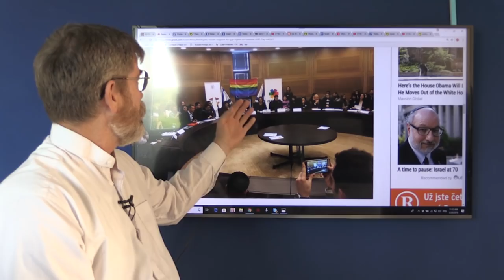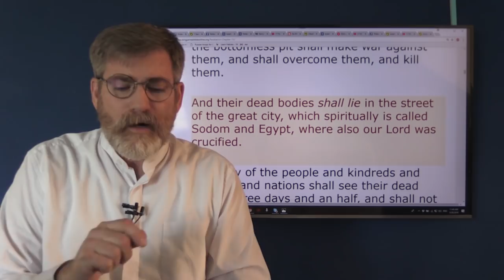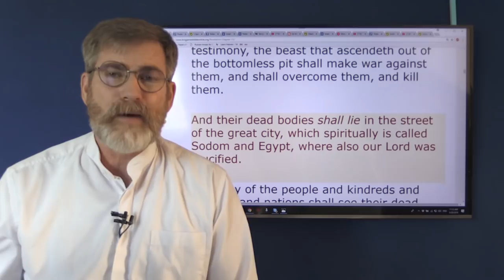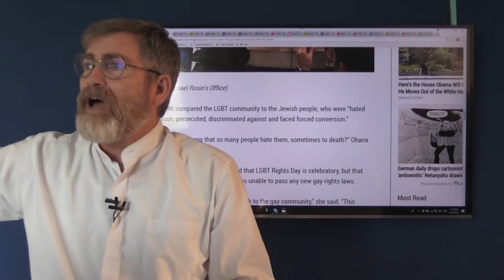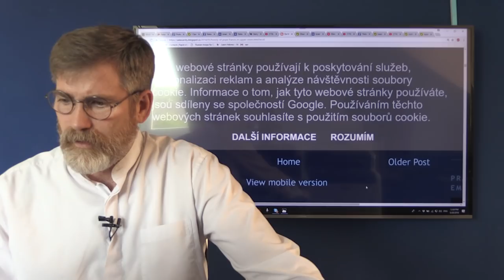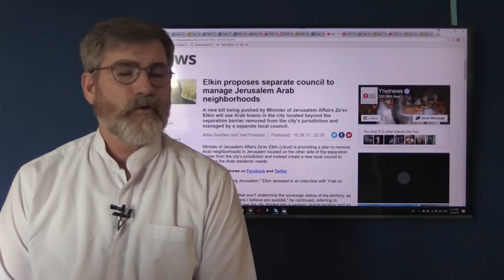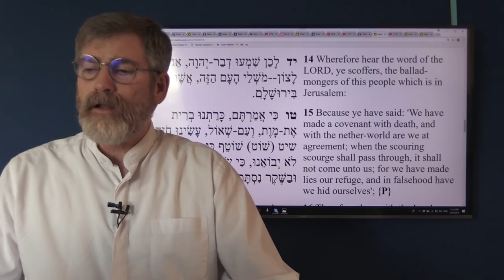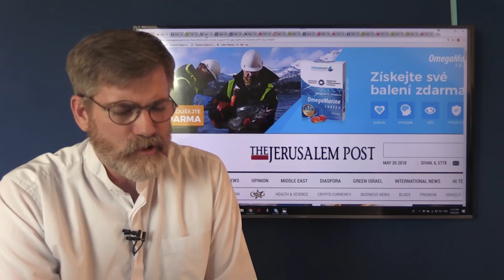Has Netanyahu Set the Stage for the Two Witnesses?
VIDEO IS MISSING 15 MINUTES OF CRUCIAL INFORMATION WE ARE RE-EDITING THE VIDEO AND IT WILL BE UP SOON

shocking evidence that Netanyahu and others in his Likud government have set the stage for the Two Witnesses. We have truly entered into the final days and what you will hear tonight could change your life.
Thanks for your support:
DeNoon Institute
IsraeliNewsLive.org